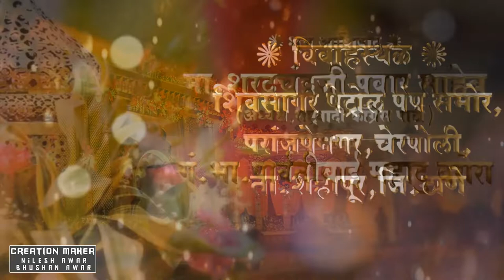Royal Wedding Invitation Video 2018